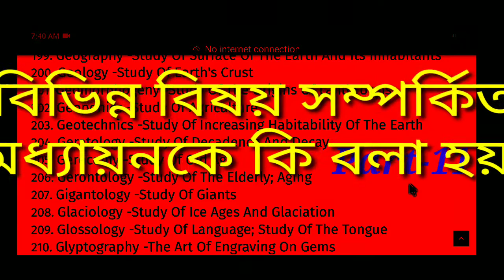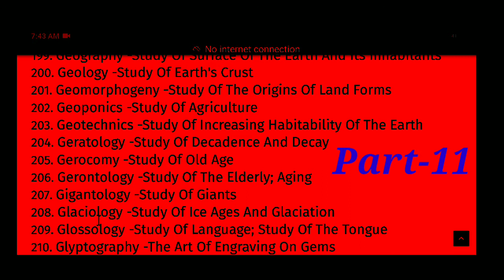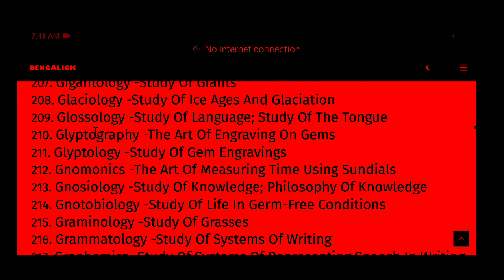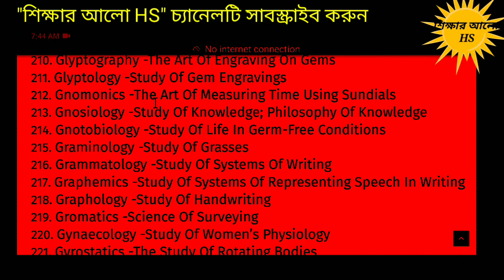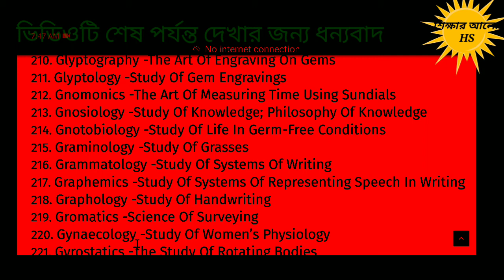List of Studies (Part-11)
List of Studies
বিভিন্ন বিষয় সম্পর্কিত অধ্যায়নকে কি বলা হয় তা জানতে হলে ভিডিওটি অবশ্যই শেষ পর্যন্ত দেখবেন।